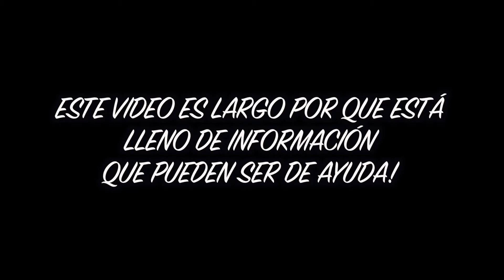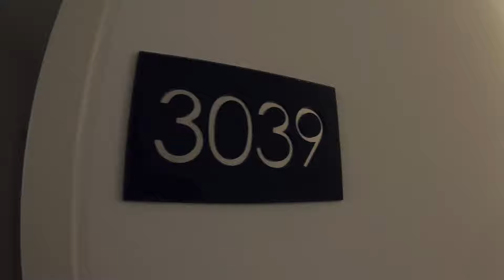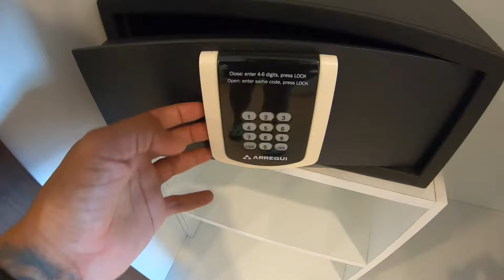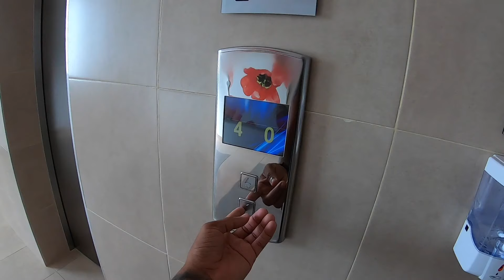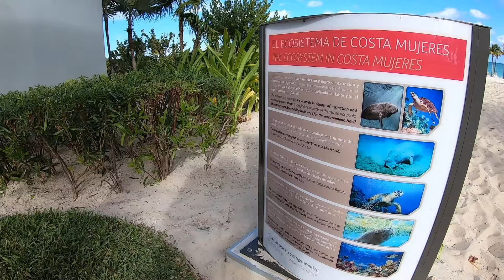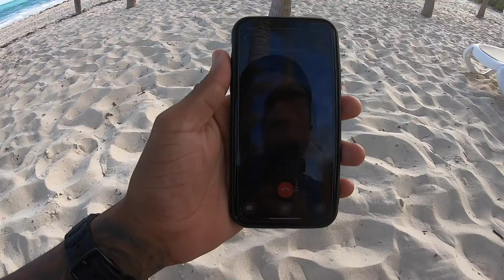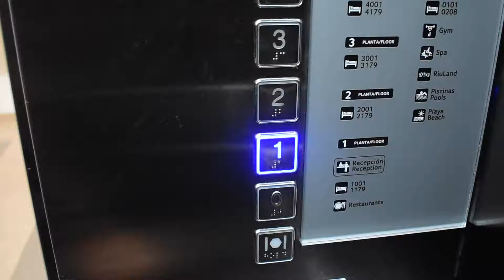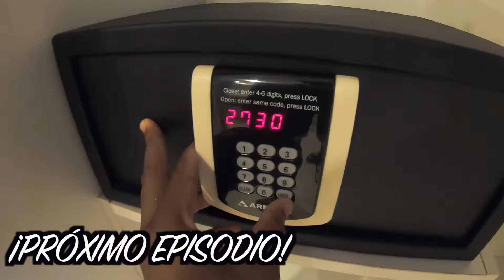Hotel RIU PALACE COSTA MUJERES 2021 (HOTEL TODO INCLUIDO EN CANCÚN) ¡Nueva Normalidad! Dia 1/3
AMIGOSSS! EN ESTE VIDEO TE COMPARTO EL PRIMER VIDEO DE UNA SERIE DE 3 VIDEO SOBRE EL HOTEL RIU PALACE COSTA MUJERES EN CANCUN, EN ESTE PRIMER VIDEO TE MUESTRO DESDE HACER EL CHECK-IN, TE DOY UN ROOM TOUR, TE DIGO CÓMO ESTÁN OPERANDO EN LA NUEVA NORMALIDAD Y POR SUPUESTO LA INCREÍBLE PLAYA DE AGUAS TURQUESA Y ALGUNAS RECOMENDACIONES Y CUANTO ME COSTÓ POR NOCHE..
ESPERO QUE SE LO DISFRUTEN Y SI ESTA ASÍ DEJAMELO SABER APOYANDO EL CANAL SOLO:

-COMENTA
-COMPARTE
-RECOMIENDA ESTE CANAL
Y

(TIK-TOK @ELMORENODEFUEGO27)

                                        INFORMACIÓN

BENDICIONES GRACIAS POR SER PARTE DE ESTA FAMILIA !